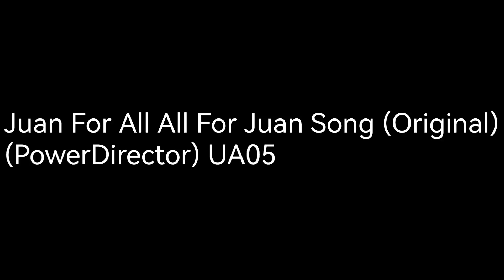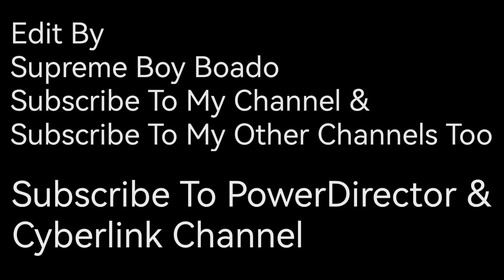Juan For All All For Juan Song (Original) (PowerDirector) UA05